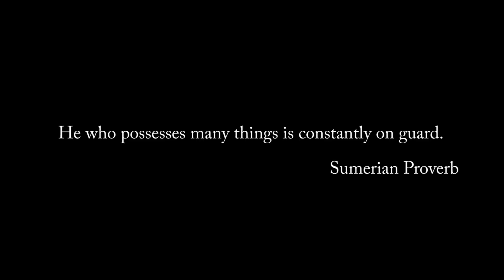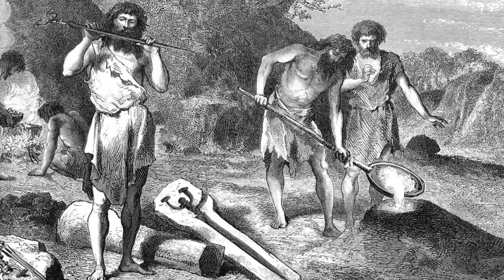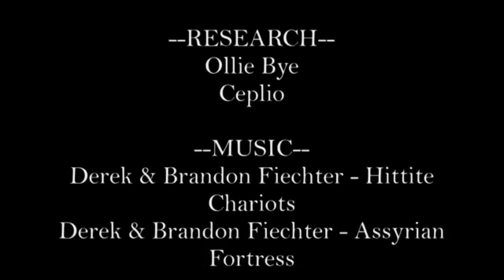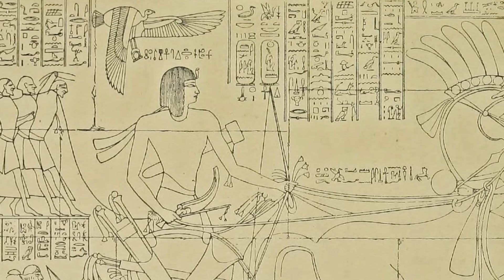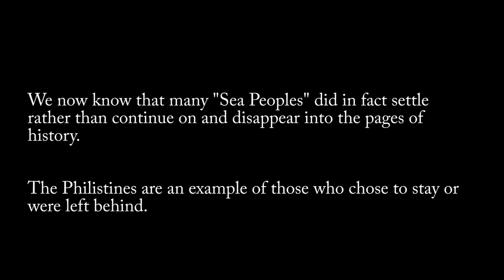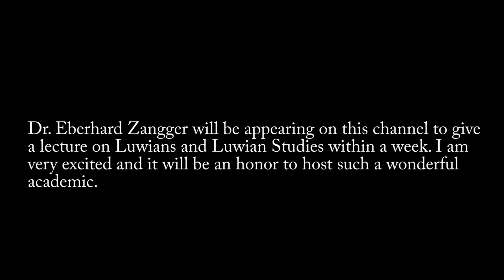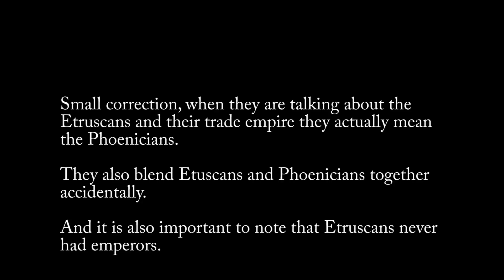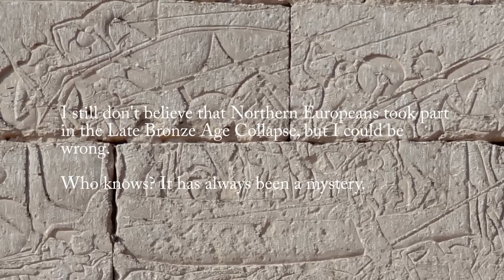Invasion of the Sea Peoples ~ Late Bronze Age Collapse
The close of the bronze age brought about one of the most tumultuous, important, and influential periods in our human history. It was a time of drastic transitions marked by the brutal falls of imperial powers operating in the region for centuries. It was also a time in which many hallmarks of civilization were lost for hundreds of years after. This period was known as a stretch of dark times before the dawning of the Iron Age and the formation of new, more powerful empires in the Mediterranean. There was another element operating during this traumatic period, a force known only as the Sea Peoples: a dreaded confederacy of unknown pirates and warmongers whose incursions into the coastal strongholds of the Minoans, Hittites, Egyptians and Canaanites proved devastating (podcast description).

Into The Portal is a podcast dedicated to researching the unknown, unexplained and straight up strange. Whether it's ancient lost cities, encounters with paranormal phenomena or anything within the realm of the bizarre, we want to share these mysteries with the world. Our mission is to bring to light incredible stories many people may otherwise never hear about. We love digging into university archives, journals, scouring the web and researching nonstop in an attempt to find obscure myths, legends and true unexplained events that entertain and illuminate the dark corners of our reality... and beyond. The name Into The Portal derives from the idea of attempting to view the unexplained through an alternate lens - it’s about being open to new possibilities and reorienting our own perspective to better understand the unknowable, find the lost, and piece together the unexplained.

I personally really enjoy their podcast and I find that I enjoy them especially at night after relaxing after a long day at work. They are funny, entertaining and they really put off great vibes! Let them know that this channel sent you their way!

Throughout the episode I noticed a few things that stood out that I made comment slides on and or minor corrections.